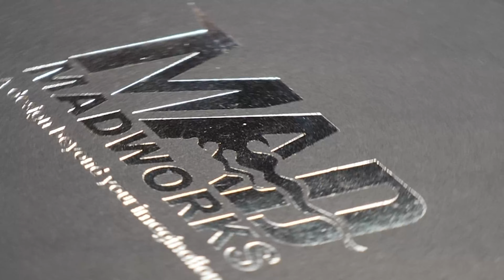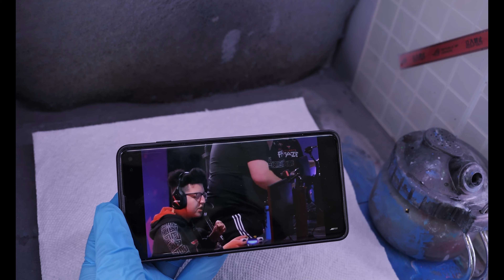The MADWORKS Shining Gundam Resin Conversion Kit | Custom Build GUNPLA | シャイニングガンダムカスタム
Completed Build of the Madworks Shining Gundam. I think this is a good substitute for a 2.0 of the MG Shining Gundam. As we all know we need a 2.0 ASAP!

Note this is my first resin kit and it was interesting to say the least lol. If you have any questions please let me know!